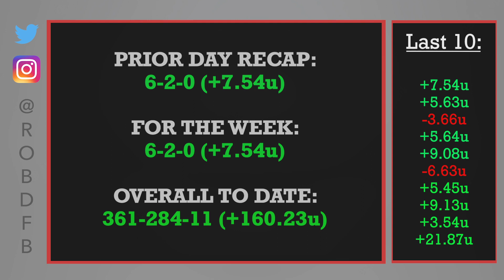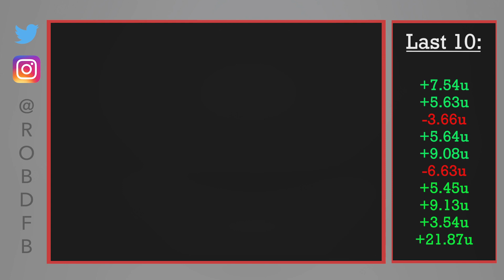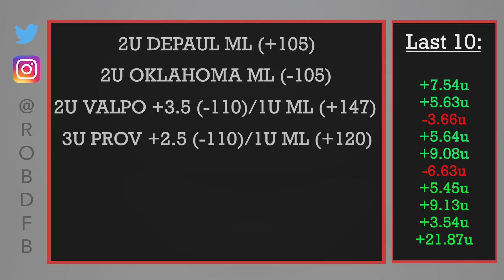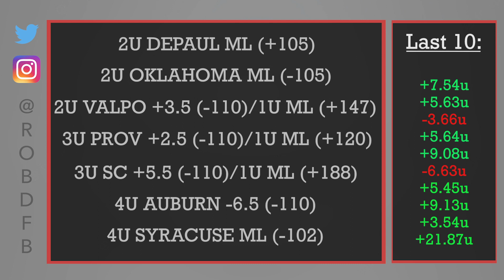Rob's Best Bets #71 - 02/14/2023 | Sports Betting Picks and Predictions | Sports Bets Today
Free sports betting picks and predictions with detailed explanation by Rob Donaldson for 02/14/2023.

Basketball Prediction